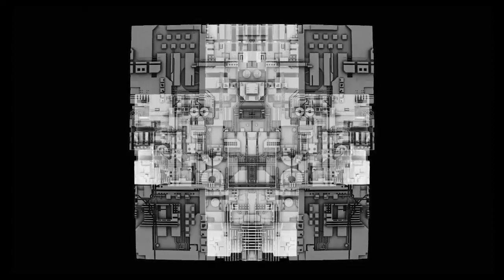eulers identity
modular music recorded from a jam with cello, reduced

Cello Katja Finsel
Mandelbulb3D render François Mazelon